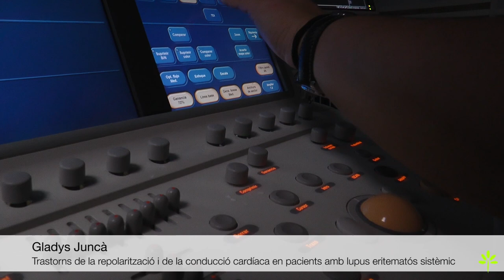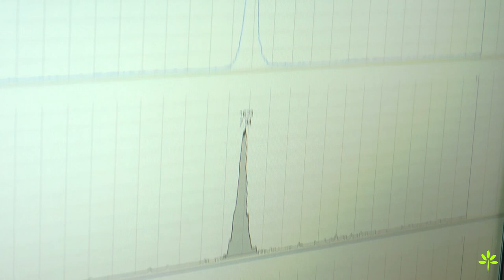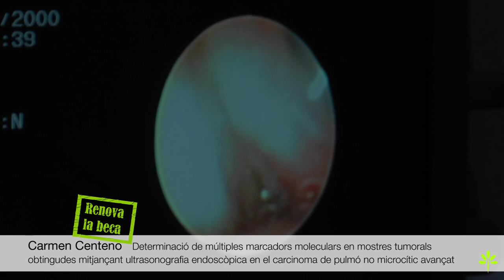Germans Trias Professionals: Germans Trias Talents 2014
Music "Leaves" by Airtone. Featuring Vidian